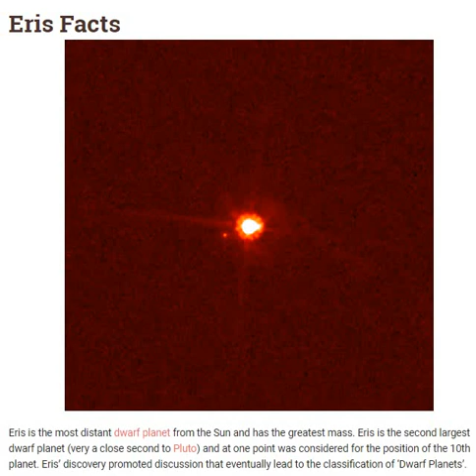Eris is the most distant dwarf planet from the Sun | Know about Eris Dwarf Planet